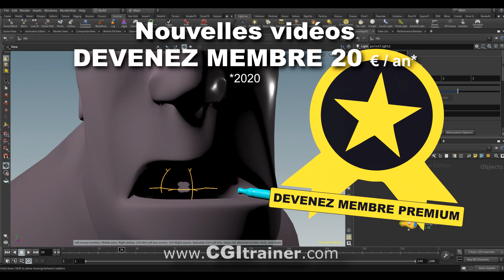Houdini comprendre les principes des contraintes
21 nouvelles vidéos EXCLUSIVEMENT pour les membres Premium de CGItrainer
20 €/ an*

*2020

2h de formation

Parent Enfant
Parent Blend
Blend
Look At
Follow Path
Point
Surface
Blend Pose
Lag
Jiggle
Toggle
Bake